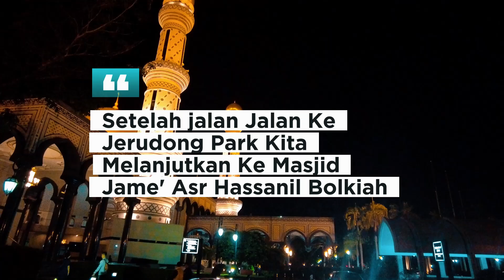TERNYATA PASAR BRUNEI MURAH MURAH | SAFAR BRUNEI DAY 3